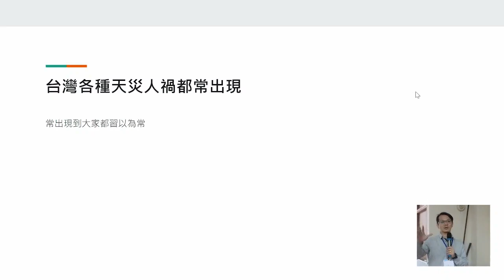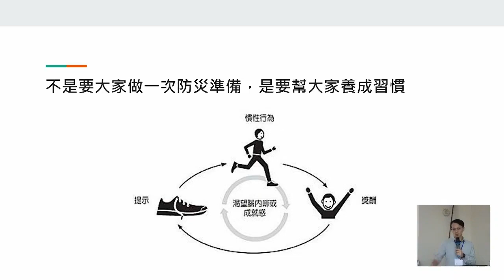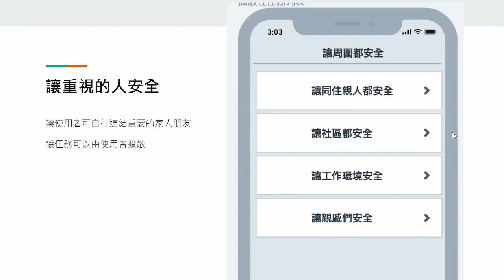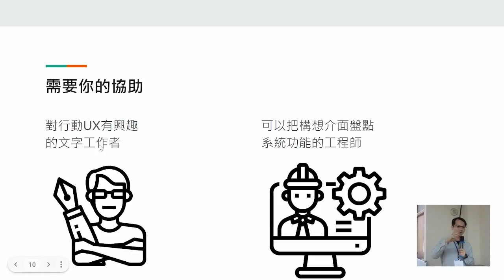g0v tw hackath59n — 提案 — 任務化提升台灣防災準備 : 卓致遠